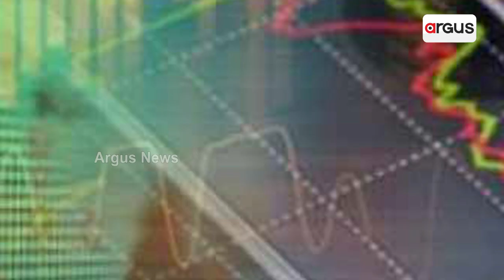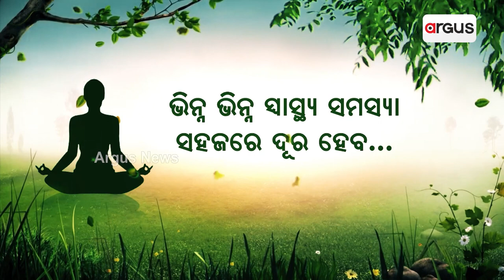IMF Sets Another Condition For Crisis-Hit Pakistan To Revive Loan